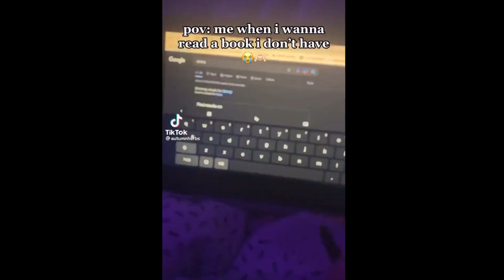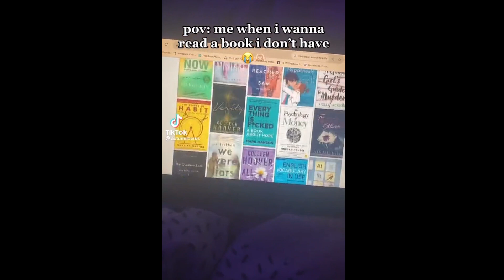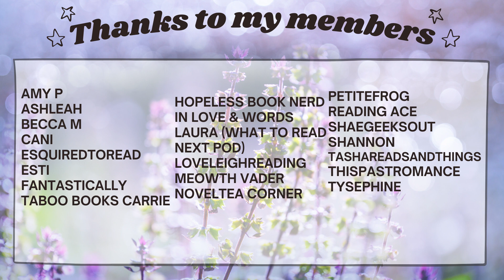Booktok, Z-Library and HarperCollins Strike | Romancelandia Monthly October November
It's been a minute but I'm back with a Romancelandia Monthly! I'm covering the happenings of October and Early November. This time we talk about the largest online 'library' being taken down, Colleen Hoover, the wildness that is booktok at times and more.

♥LINKS♥
Knock off Jason

♥MY EREADERS♥
Pop Socket
Gooseneck holder

Isabel Wright
2441-Q Old Fort Pkwy # 202